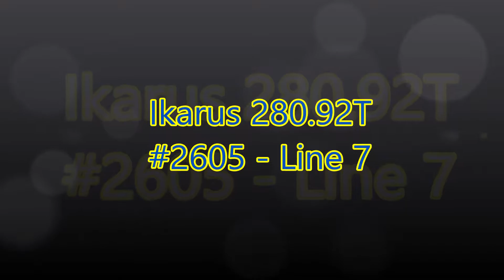Ikarus 280.92T / #2605 / SUMC-Sofia / Line 7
This will be one of my last videos featuring an Ikarus trolleybus, because they are gradually being withdrawn from service since the initiation of the new Skoda 27Tr IV trolleybuses.

Skip intro - 0:40